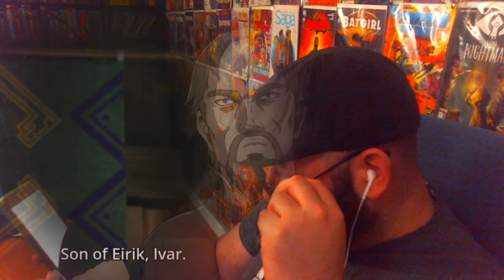Vinland Saga Episode 23 Reaction - Miscalculation